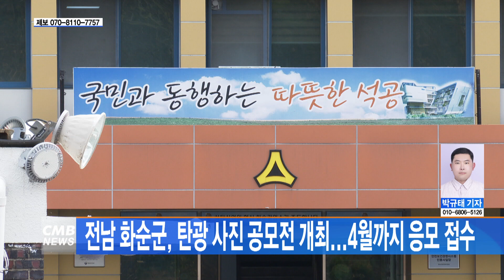[전남뉴스] 전남 화순군, 탄광 사진 공모전 개최...4월까지 응모 접수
■CMB뉴스

전남 화순군이 화순 탄광 사진 공모전 개최를 위해 관련 사진을 접수받습니다.

전남 화순군은 올해 폐광이 예정된
화순광업소를 기념할 자료가 부족해
다음달 28일까지 화순 탄광의 과거와 현재를 담은
사진들을 접수받는다고 알렸습니다.

군은 화순 탄광의 역사적 가치가 담긴 사진과
보존 상태가 양호한 사진들을 선정해
홈페이지를 통해 5월에 사전 발표하고,
선정된 작품들은 오는 9월에 열릴
화순 탄광 기록 전시회에 특별 전시될 계획입니다.